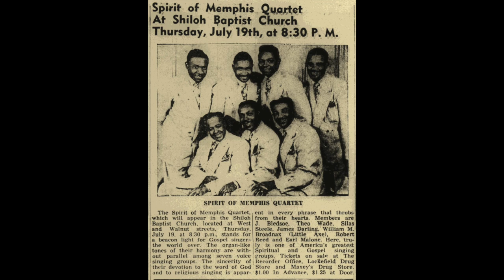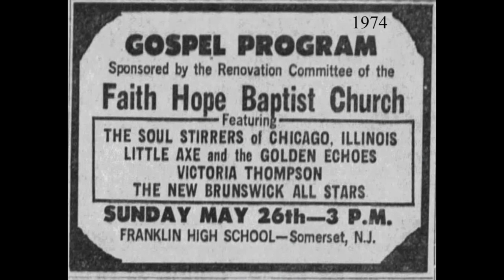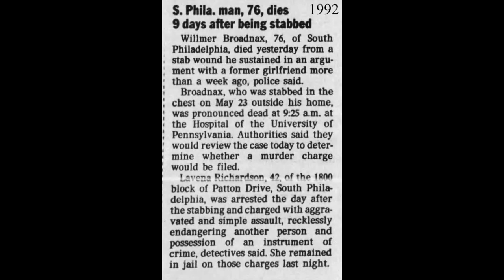GOSPEL: Little Axe and the Golden Echoes / Lord Have Mercy / Peacock 3048 / c1964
“ . . . and sometime when mother get in trouble, you know what she did, she would fold her arms, and sometimes late in the midnight hour, she walked the floor and said ‘Mmm-hmm, mmm-hmm,  mmm-hmm.’  You know the old folks used to say whenever you moan, the devil didn’t know what you were saying, that way we drive the devil away, I can see mother now . . .”

Willmer “Little Axe” and William “Big Axe” Broadnax were gospel quartet singers from Houston, TX.  As teenagers, they were members of the St. Paul Gospel Singers before moving to Los Angeles and joining the Southern Gospel Singers.  The brothers formed their own quartet, Little Axe and the Golden Echoes, recording two singles for Coleman Records in 1948, and eight songs for Specialty Records in 1949, although only two of those were released at the time (Specialty 331).  (William had left to join the Five Trumpets in Atlanta before the Specialty session.)

During the 1950s, Little Axe sang with the Spirit of Memphis Quartet and the Fairfield Four.  The 1960s saw him with the Five Blind Boys of Mississippi, as a replacement for Archie Brownlee, and with his own group, Little Axe and the Golden Echoes.

Little Axe’s recordings with the Spirit of Memphis Quartet were released on King; those with the Fairfield Four on Dot; those with the Five Blind Boys of Mississippi and with the Golden Echoes on Peacock.  He occasionally recorded with the Five Blind Boys of Mississippi in the 1970s and 1980s.  Willmer “Little Axe” Broadnax died in 1992, at the age of 75.

(Unfortunately, the Peacock recording engineers faded this song out just as ‘church’ was getting going!)

[Lord Have Mercy, Little Axe and the Golden Echoes, Peacock 3048, recorded 1964/5, matrix UV 8322]